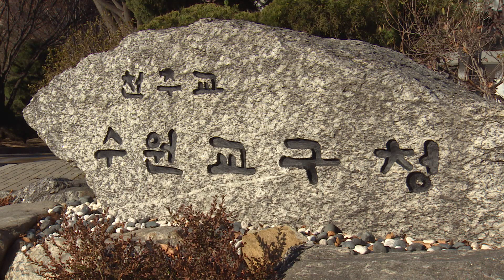전국교구 성소주일 행사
다가오는 주일은 부활 제4주일이자 제56차 성소주일입니다.
성소주일을 맞아 전국 신학교와 성당에서 다채로운 행사를 개최합니다.